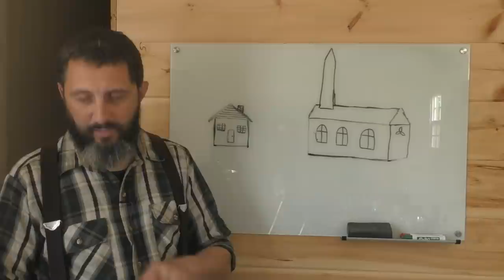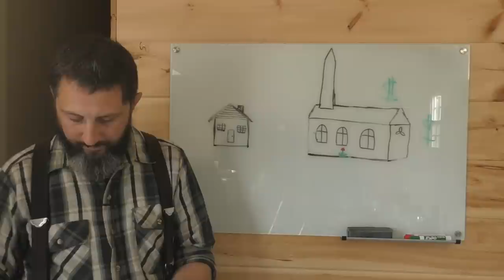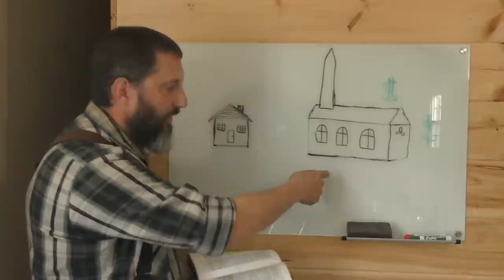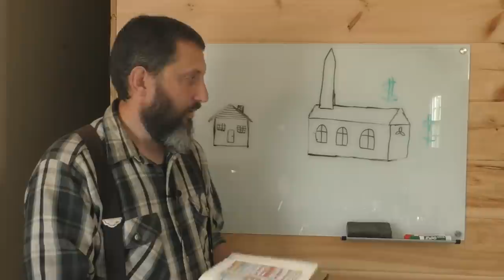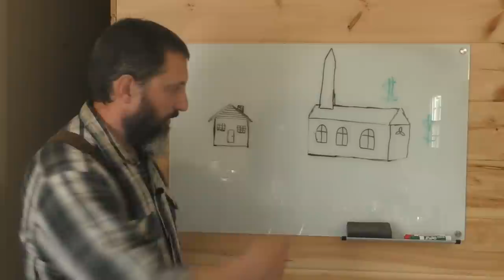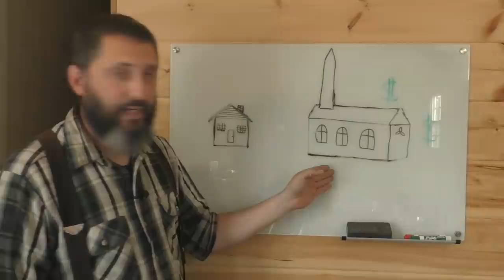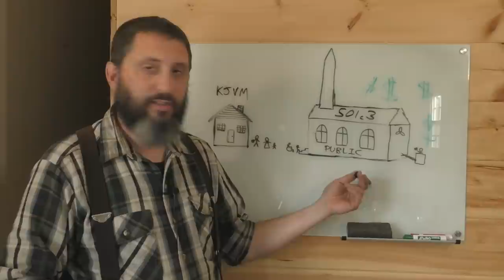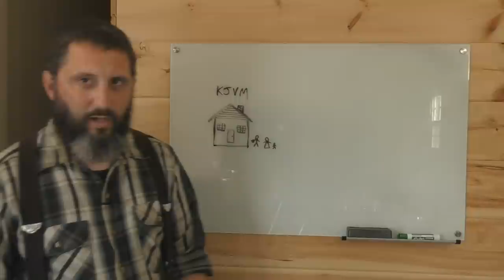3 Reasons Why I Will NEVER Have A Church Building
In this video I explain why ALL church buildings are unscriptural, and why every one of them fails.